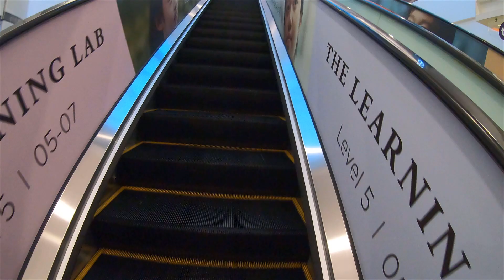Tampines Mall Walking Tour 2019 - Singapore Mall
Tampines Mall Walking Tour
2019 - Singapore Mall

Equipment
GoPro Hero 7 Black
GoPro 3-in-1 Mount
GoPro Chesty Mount
GPS Watch - Forerunner 35
Running Shoe